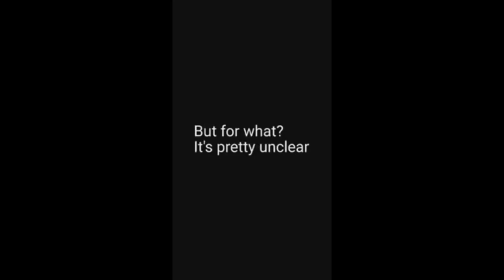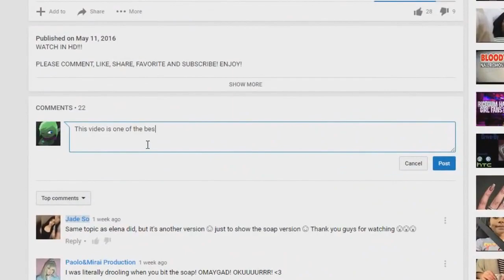THE MOST ANNOYING GIRL TO EVER EXIST (LeafyIsHere Re-Upload)